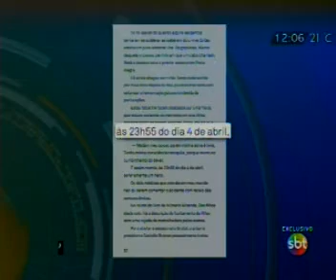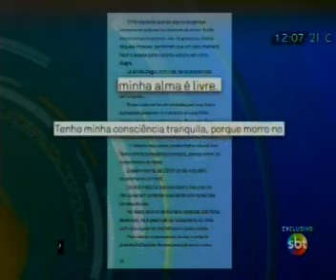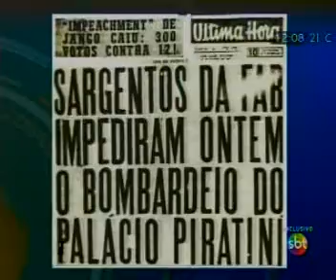História do Tenente-Coronel-Aviador Alfeu de Alcântara Monteiro